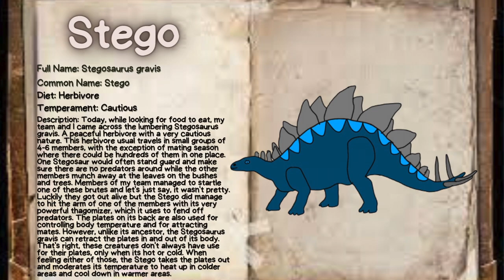The Creatures of Paleo Island: Stegosaurus gravis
Today's creature dossier is about the Stegosaurus gravis. A peaceful herbivore with a very cautious nature. Enjoy!